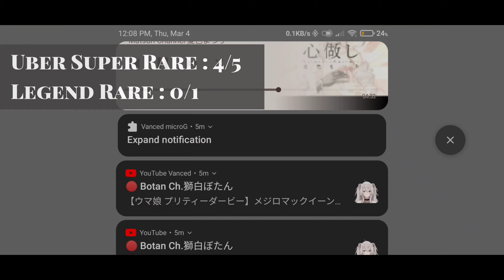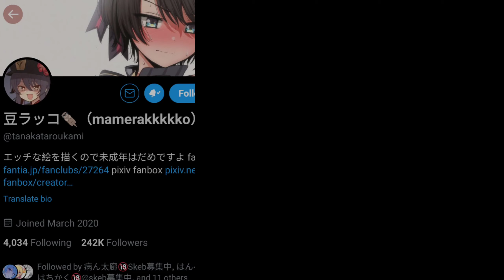999999 cat foods vs Legend rare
Note:
This is battle cats hacked version.
You should download the original game to support the game creator.
I use this version just for fun opening the capsules.

( I think his art is great, so if you like you can follow him :)

Kill the fire - Robin Schulz

(When it come to choosing music in video, I was like baboon.I always listen to 90's heavy metal song, so I'll try my best to find good music for my video:)